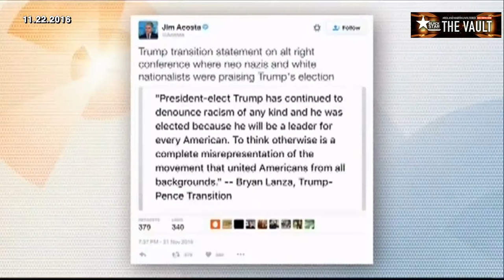Roland debates Richard Spencer | From TheVault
From TheVault! Roland debates white nationalist Richard Spencer

Aired 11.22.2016 | Courtesy of TV One